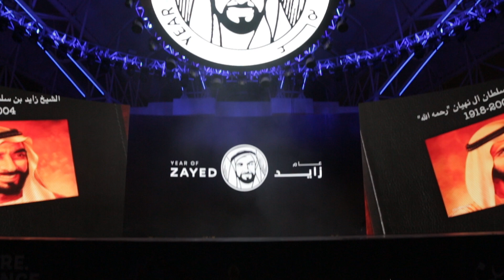أوبريت "زايد: قائد الأمة" Zayed: Leader of the Humans Operetta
أوبريت "زايد: قائد الأمة" ضمن احتفالات اليومالوطنيالإماراتي_47 مزيج من أضخم الإنتاجات المسرحية من إخراج ناصر إبراهيم
 Operetta – ‘Zayed: Leader of the Humans’ directed by Nasser Ibrahim.